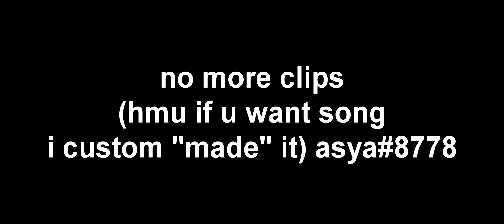scrap #83.27 by That Guy